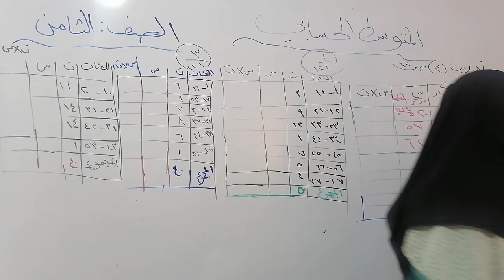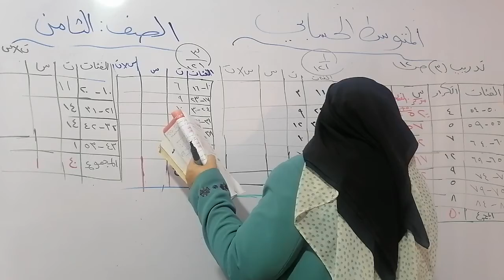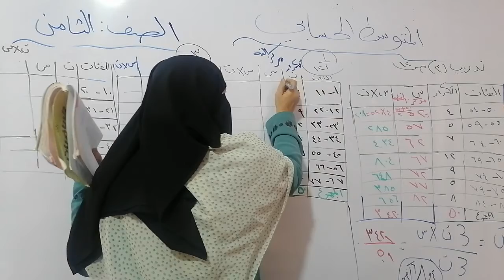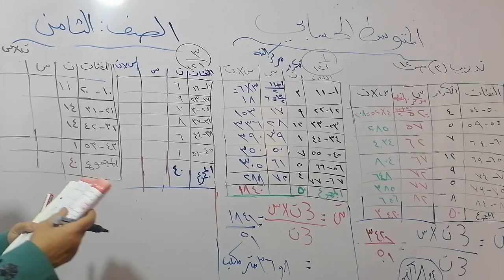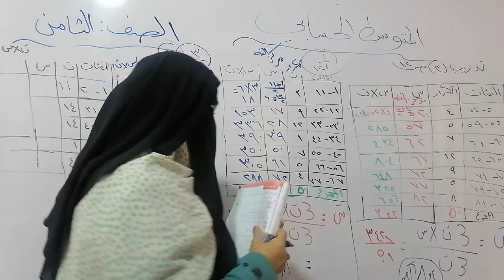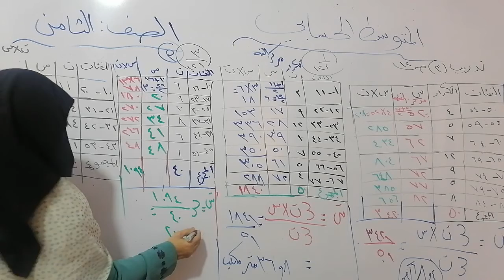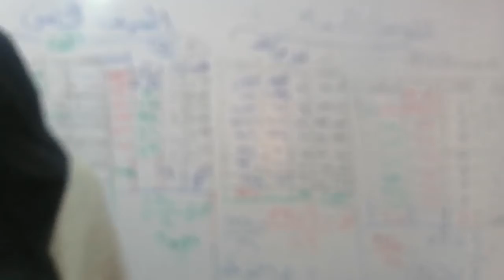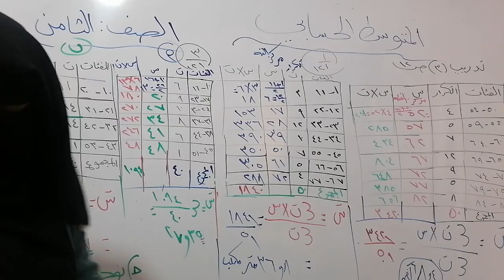الصف الثامن.. رياضيات.. تابع المتوسط الحسابي.. فرع حكما